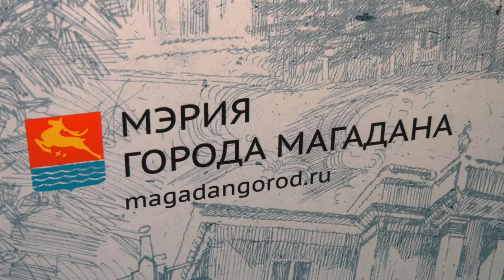Собачий вопрос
Магадан 2021